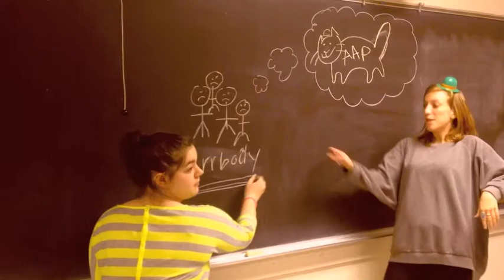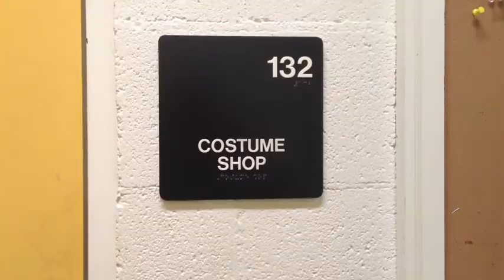AAP Morale - Spring 2014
Come explore various AAPlayers in their natural habitat through the eyes of freshmen. Where, might you ask? The Magic Kingdom, Scales Fine Arts Center.

directed and filmed by Alexandra Dudley and Heather Sullivan